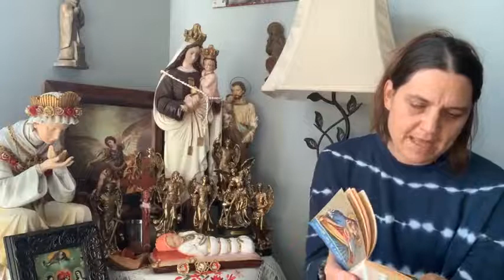Mary Kloska Rosary and Prayers to the Angels, Tuesday, February 1, 2022